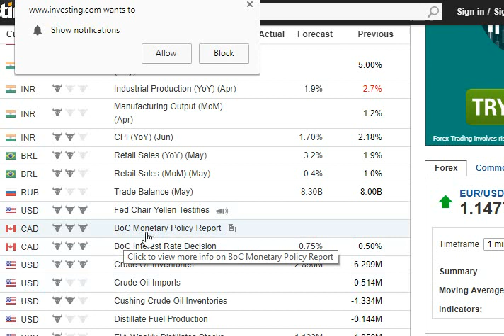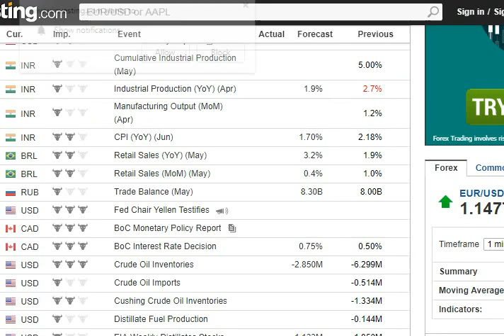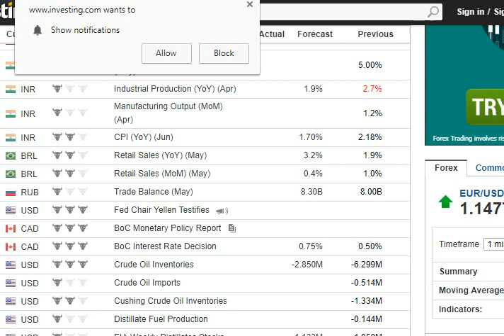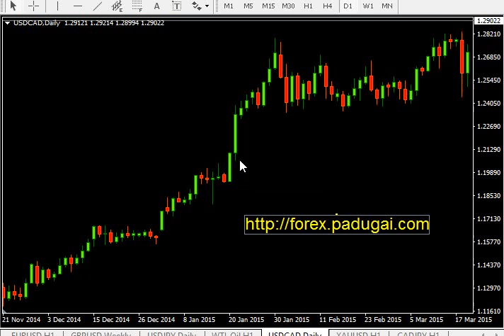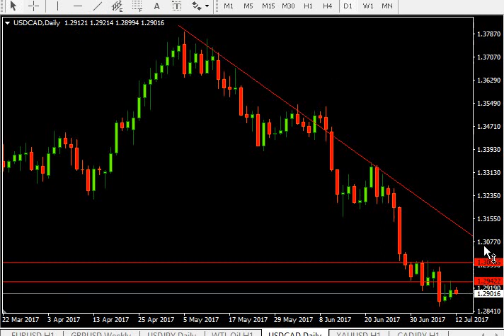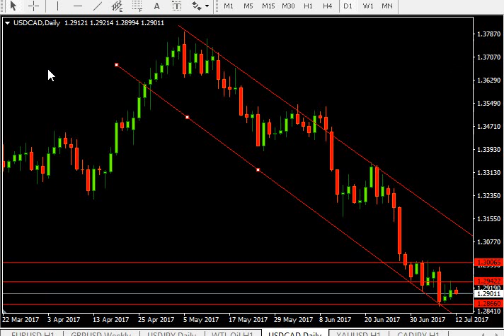Forex Trading Profit on Bank Interest Rate news time